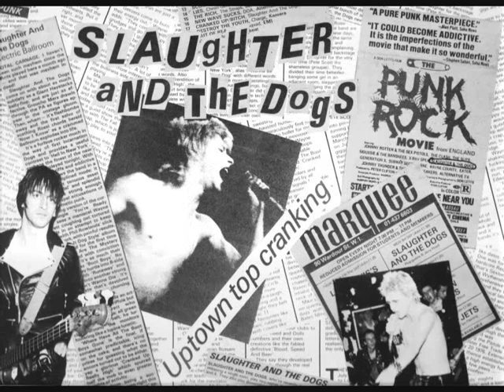Slaughter and the Dogs - Johnny T(live)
Live at the Factory